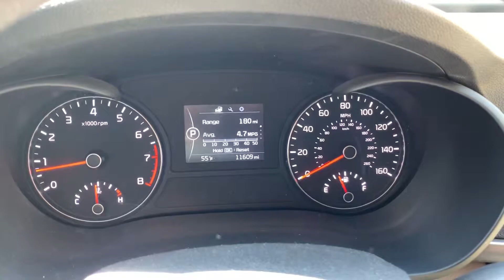May 24, 2019